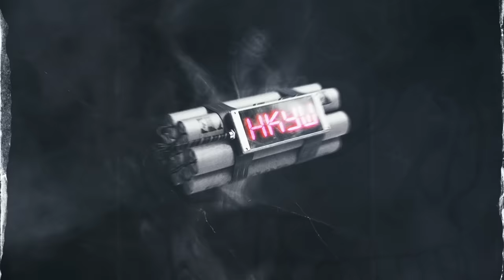Leaderbrain - Loca (Visualiser)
Follow the No1 Greek Rap Game Playlist on Spotify

Leaderbrain - Loca  (Official Music Video)

Lyrics & Vocals by Leaderbrain
Produced, Recorded, Mixed & Mastered by Beyond @ Final Sound Studios